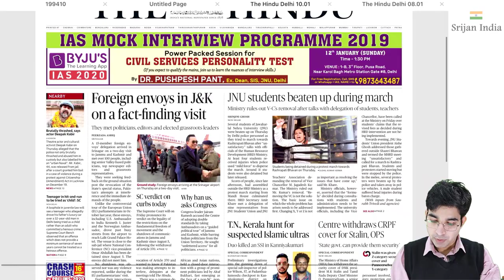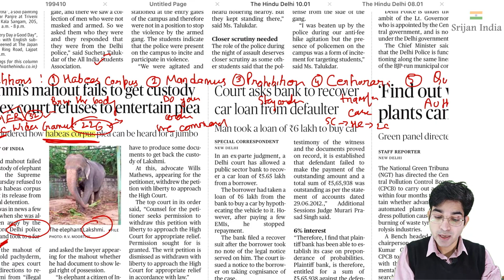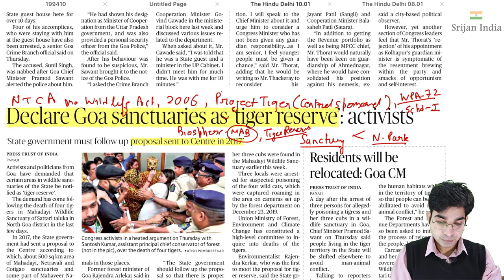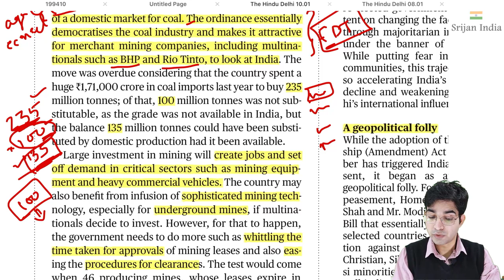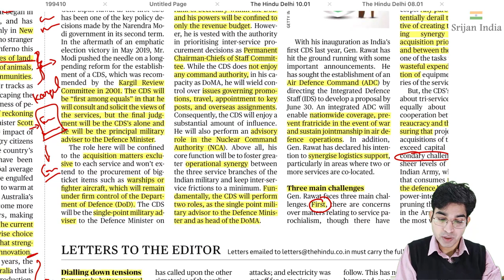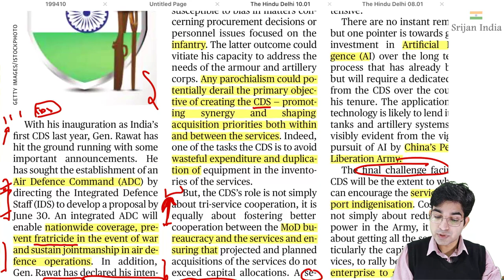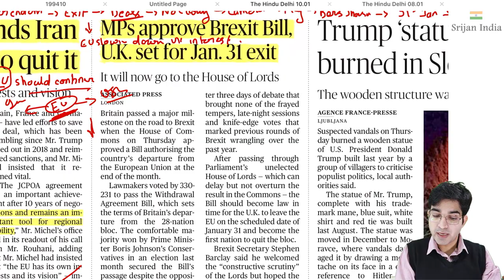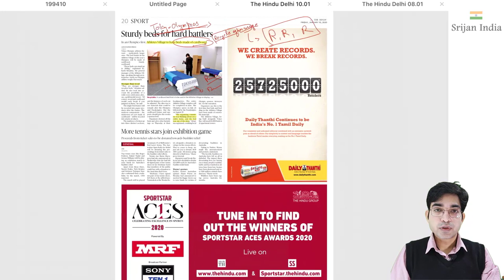10th January, 2020 | Newspaper Brief | The Hindu